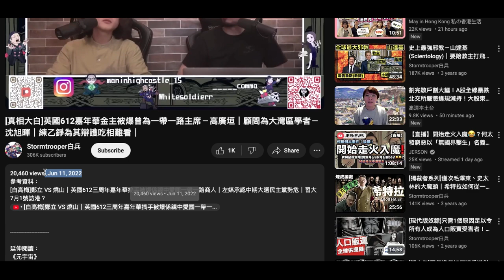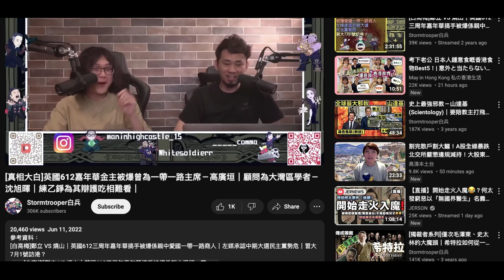20220611 原來走撚咗啲香港人垃圾到咁，身在香港既相信又支持仲要課金啲港人真係嚴重腦殘嚟喎